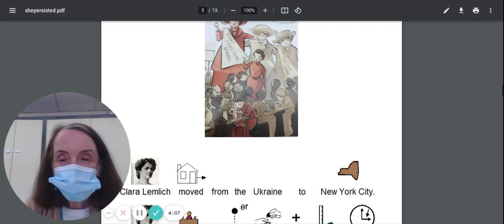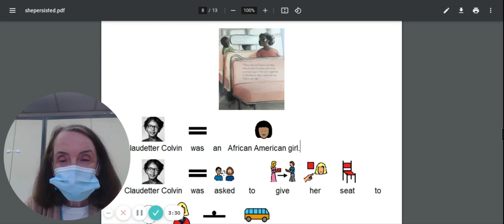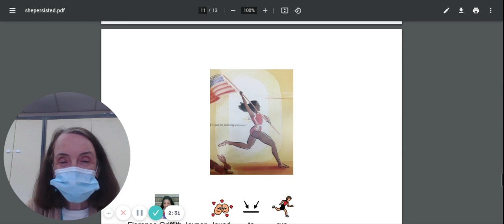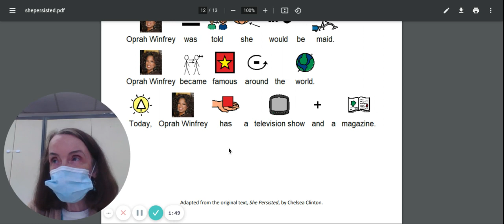She Persisted, Miss Dorothy 10/22